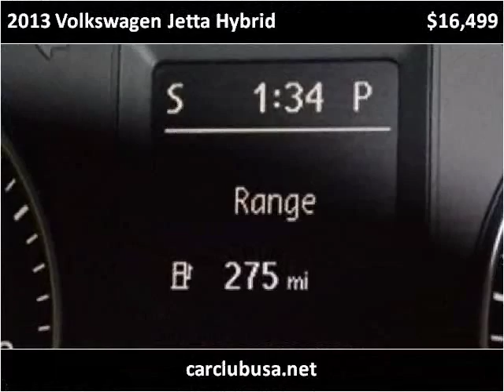2013 Volkswagen Jetta Hybrid Used Cars Miami Gardens FL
This 2013 Volkswagen Jetta Hybrid is available from Car Club USA.